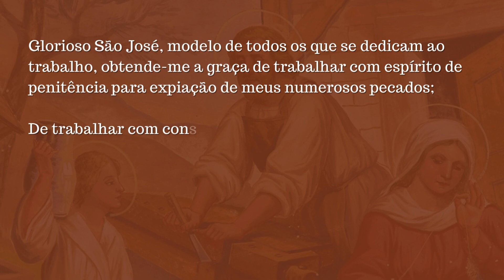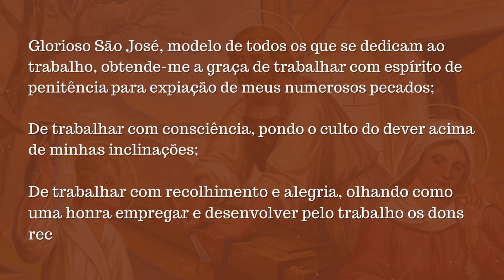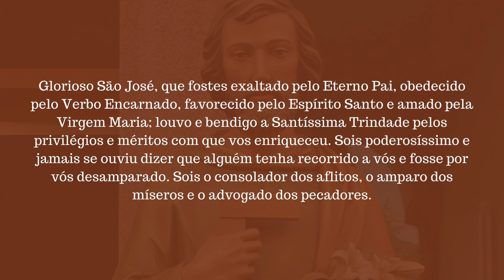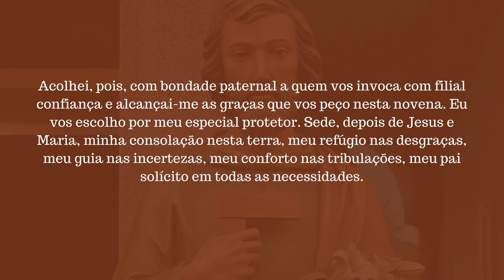🙏 QUARTO DIA | São José, exemplo de Fidelidade | Clube da Leitura Católica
Nesta Novena inspiradora, convidamos você a se unir a nós em uma profunda reflexão sobre a vida exemplar de São José Operário, reconhecido como modelo de fidelidade inabalável.

Participe desta Novena e fortaleça sua fé na fidelidade como um valor fundamental na vida cristã, inspirando-se no exemplo extraordinário de São José Operário!

Compartilhe essa Novena com seus amigos e familiares e convide-os a se unirem a nós nesta linda jornada de fé e aprendizado!